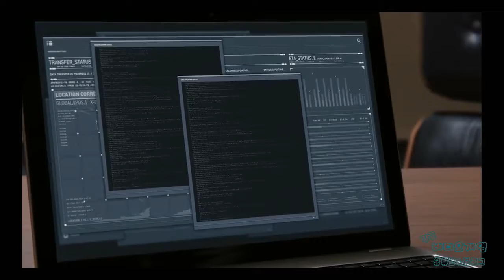[김군] PS4 마블 스파이더맨 : #23 배수구를 타고 오르는 거미 (Marvel's Spider Man)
#23 배수구를 타고 오르는 거미 (Marvel's Spider Man)